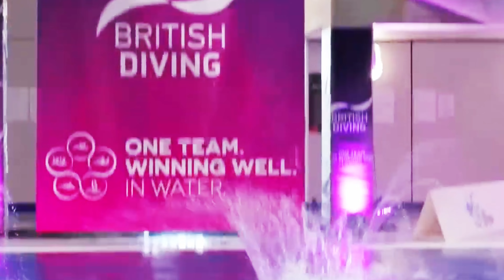Grace ALLY 🇬🇧 Women's Diving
NAOMI GOWLETT | SENIOR DIVING
Grace ALLY | Women's Diving | 1m Springboard Diving Final

High School: Attended All Saints School in Sheffield, England ... took first place at the Futvrs Cup International and third place at the British Junior Elites.

Personal: Parents are Wendy and Tony Ally ... has one sibling, Jacob ... father, Tony was a three-time Olympic diver in 1996, 2000 & 2004 ... kinesiology major ... biggest athletic thrill is diving off 10 meters ... chose Fresno State because she felt welcomed by the coaching staff and teammates during her recruitment.

Name : Grace ALLY
Date of birth : 11 May 2003
Country : GBR

[Grace ALLY  - Recent results ]

Rank        Event                                            Competition                                                           Date
07            Women 10m Springboard        Futures Cup                                                           18/05/2022
12           Women 10m Springboard         British Diving Championships                             28/05/2022
07           Mixed 3m & 10m Team             British National Diving Cup                                  27/11/2022
15           Women 10m Springboard         European Championships 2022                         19/08/2022

潜水
inmersiones
buceo
dives
diving
गोते
गोताखोरी के
الغطس
غوص
ডুব
ডাইভিং
mergulhos
mergulhando
ныряет
прыжки в воду
ダイビング
水に飛び込む
ਗੋਤਾਖੋਰੀ
ਪਾਣੀ ਵਿੱਚ ਛਾਲ ਮਾਰਨਾ

tuffi,fina,4k,潛水,artistic swimming,गोताखोरी के,buceo,women's diving